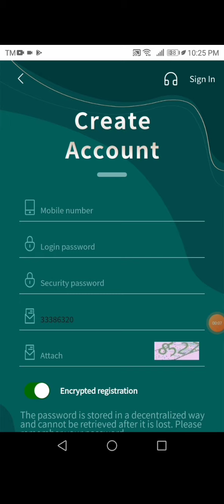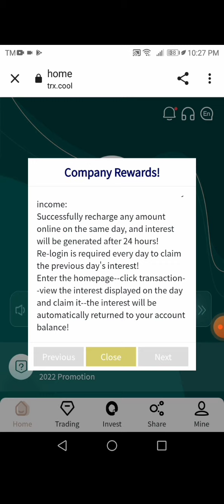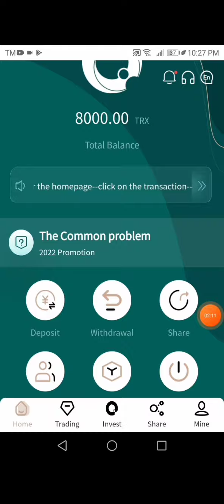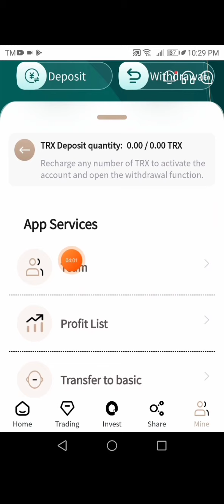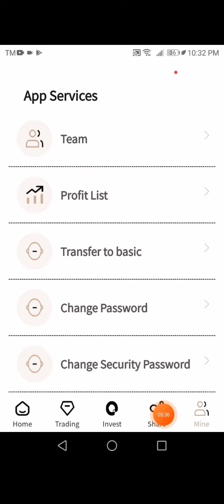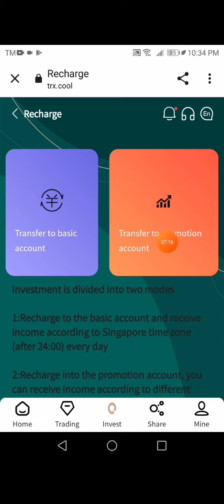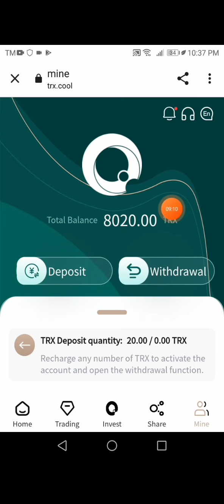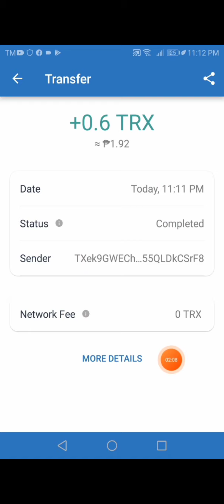The Best Investment Products in 2022, Register to get 8000 TRX, 9% daily, User Log. In Everyday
In 2022, the automatic online cloud mining APP will bring you the most stable and long-term mining benefits!
Deposit any amount to generate income instantly, receive your income on time every day!
The best investment product in 2022, registration gives 8000TRX, 9% per day, users log in every day, click to trade, and get daily mining income!
Daily interest payment method:
Online recharge any number of automatic mining
For example: recharge 20TRX online, the platform will give 8000TRX=8020TRX
The daily income is: 9% of 8020TRX=daily interest 720TRX=8740TRX
The income on the second day is: 9% of 8740TRX=daily interest 790TRX=9530TRX
The income on the third day is: 9% of 9530TRX=daily interest 860TRX=10390TRX
Wait, the more money you have in your daily account, the more interest you earn!
How to get it: Enter the homepage - click on the transaction - view the interest displayed on the day and claim it - the interest will be automatically returned to your account balance!
Invitation to sign up
Level 1 gives 13TRX
Level 2 gives 5TRX
Level 3 gives 3TRX
Invitation to register recharge bonus
13% bonus for tier 1 top-up
Level 2 recharge gives 5%
Level 3 recharge gives 3%